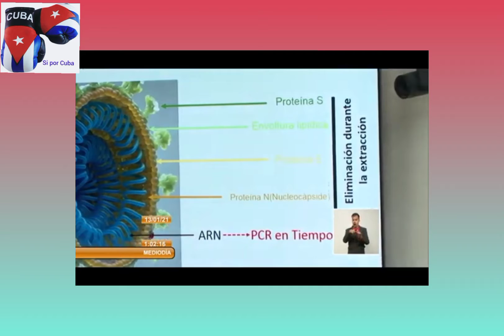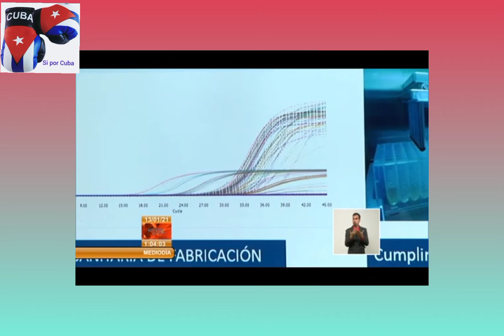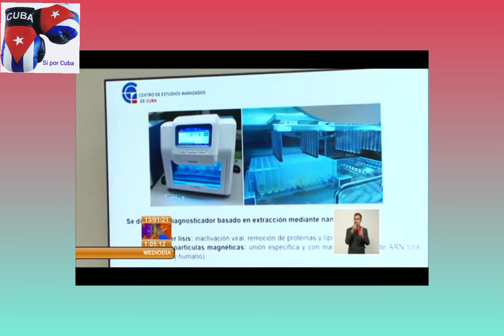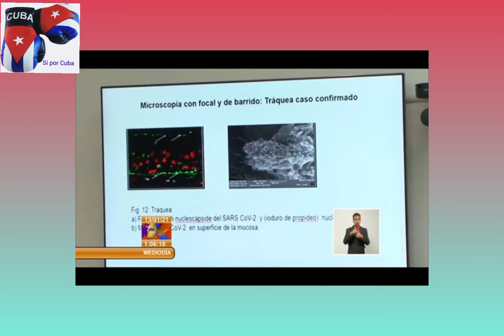Nanotecnologia Cubana para la detección del Covid-19. CubaEsSalud, CubaSalvaVidas.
El desarrollo de los Recursos humanos ha sido una prioridad de la Revolucion Cubana para garantizar un alto nivel Cientifico en las esferas de desarrollo social que se revierta en calidad de vida y desarrollo sostenible por el bien de nuestro pueblo y por la solidaridad con el resto del mundo. Durante la pandemia del Coronavirus se han visto resultafos concretos que constituyen fortalezas en el enfrentamiento de la pandemia. Cuatro candidates Vacunales, protocolis de actuacion y ahora nanotecnologia.